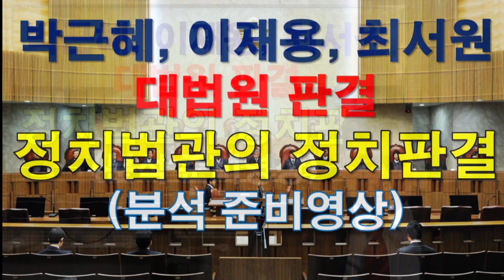박근혜 대통령님, 형집행정지 외면, 수술.. 박근혜를 즉각 석방하라. [RNB, 레지스탕스TV, 정광용TV]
★구독에 진심으로 감사드립니다. ★ 고맙습니다.★